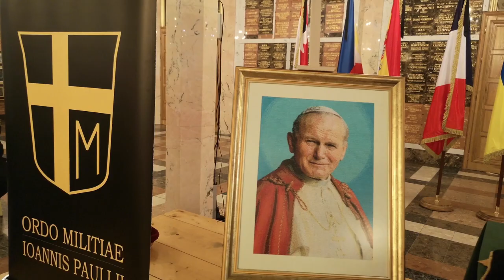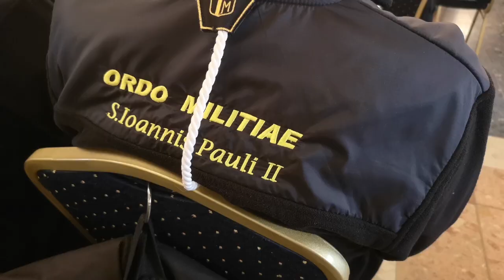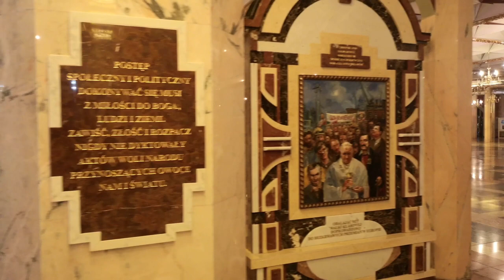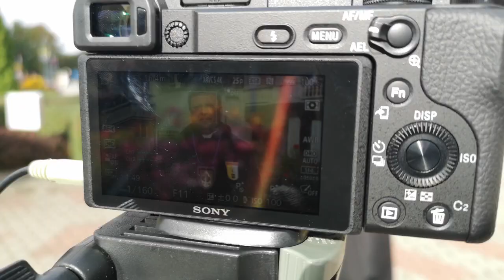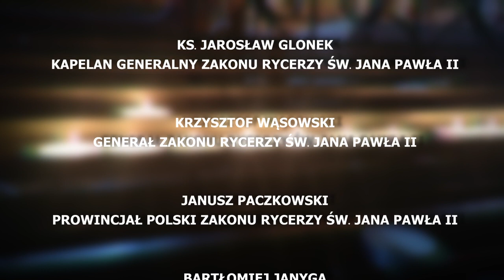Rada Kapłańska 2022 - Licheń - Zakon Rycerzy Świętego Jana Pawła II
W dniach 7-9 października 2022 w Sanktuarium Matki Bożej Licheńskiej Bolesnej Królowej Polski w Licheniu Starym odbyła się XI Rada Kapłańska Rycerzy św. Jana Pawła II w której udział wzięło niemal 400 braci wraz z rodzinami.